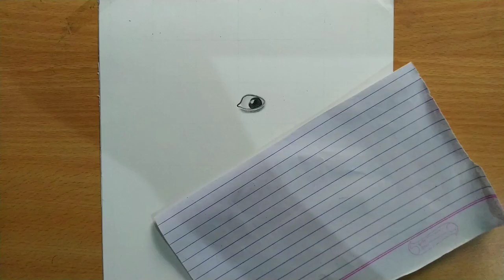Drawing Bala bala (akshay kumar) from housefull 4 | shaitan ka Saala video song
Drawing Bala (akshay kumar)  from housefull 4 |  shaitan ka Saala video song

Some colour pencils drawing -